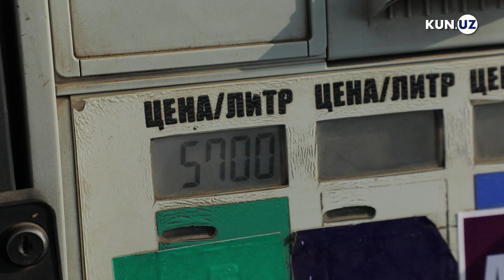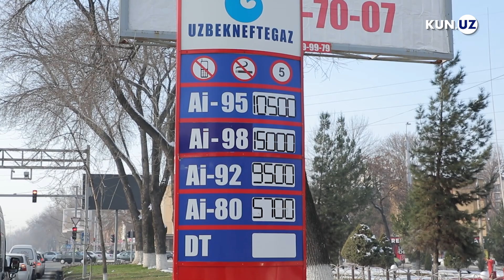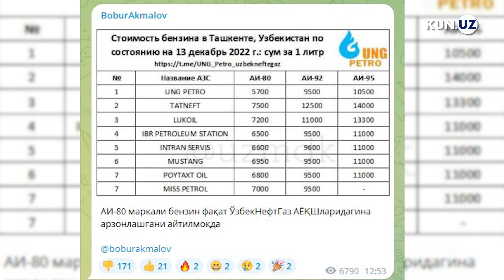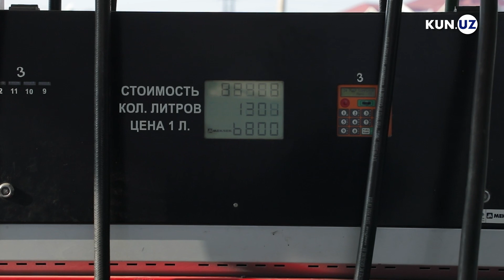Arzon benzin faqat “O‘zbekneftgaz” shoxobchalarida, boshqalarda esa qimmat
13-dekabrdan boshlab Toshkentdagi “O‘zbekneftgaz” shoxobchalarida AI-80 benzini narxi 6800 so‘mdan 5700 so‘mga tushirildi. Boshqa “zapravka”larda narx avvalgi holida qolmoqda. Bu esa arzonlagan benzin uchun turnaqator navbatlarni yuzaga keltirdi.